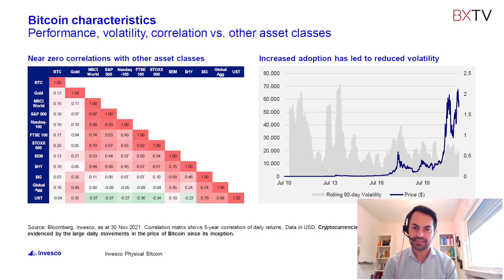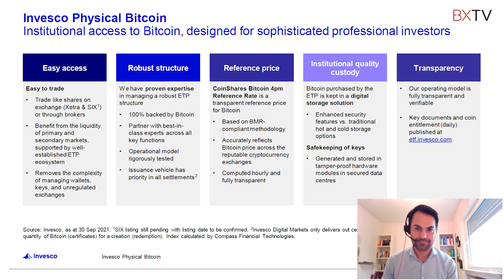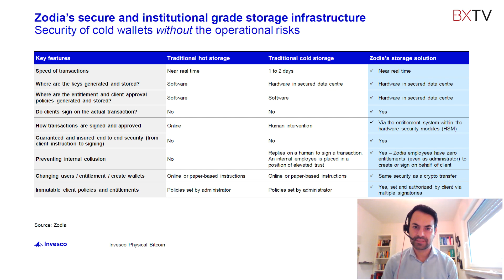Investieren in Krypto – Zertifikate, ETPs oder direkt? | BX Swiss TV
Welche Möglichkeiten gibt es, um in den Kryptomarkt zu investieren?
Heute zu Gast bei BX Swiss TV ist Nima Pouyan, Head of Switzerland & Liechtenstein ETF bei Invesco Asset Management (Schweiz) AG. Im Interview mit David Kunz erläutert Nima Pouyan, wobei die Vorteile eines Investments über Zertifikate in Kryptowährungen liegen. Nima Pouyan erklärt, welche Produkte die Invesco Asset Management AG anbietet und wie sich diese von anderen Anbietern unterscheiden.

00:00 Investieren in Krypto - Zertifikate oder direkt?
00:33 Entwicklung des Kryptomarkts
01:57 Welche Möglichkeiten gibt es zum Investieren in Krypto?
02:23 Bitcoin Futures
02:52 Zertifikate vs. ETPs
05:02 Was unterscheidet Invesco Produkte von anderen Anbietern?
06:06 Storage Systeme